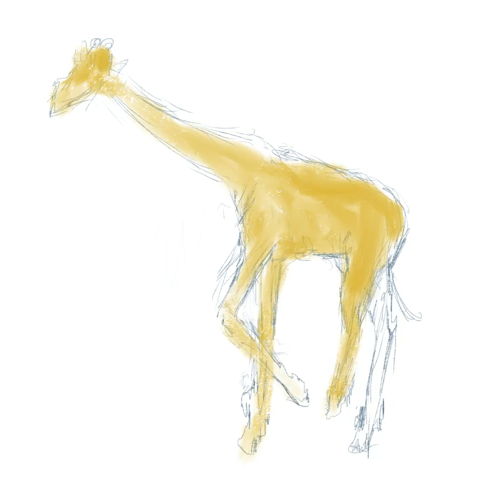Giraffe - Speed Drawing - Graphic Art